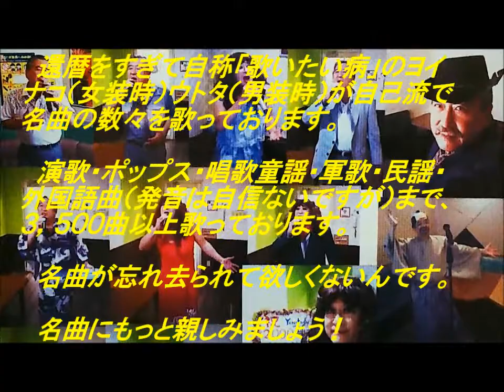表題付岸壁の母歌詞付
二葉百合子さんの名曲『岸壁の母』を歌い直して歌詞も付けてみました。